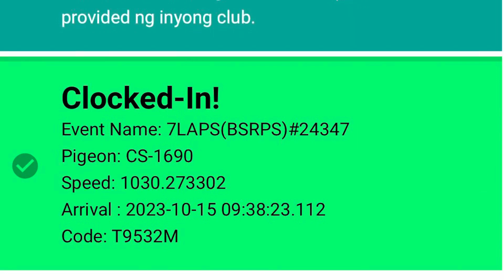NDR 2023 Last Lap Training | Fun Race | First Lap Derby Race! Kamusta mga pauwi natin?